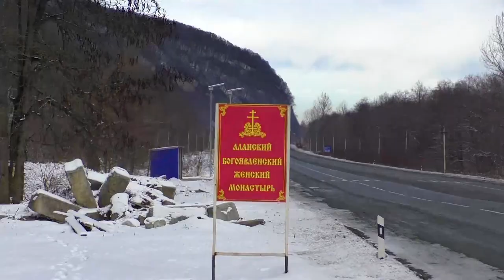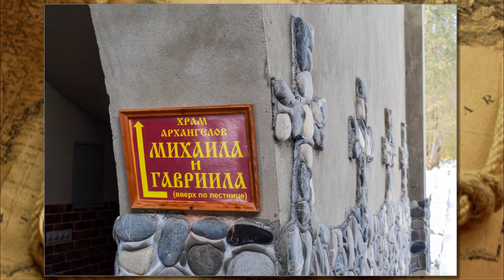Республика Северная Осетия-Алания. Часть 6.4. Аланский Богоявленский женский Монастырь. 2016 г.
Последние 5 минут это фото. Они как то лучше получились чем Видео :). Так что можно сразу начать с конца.